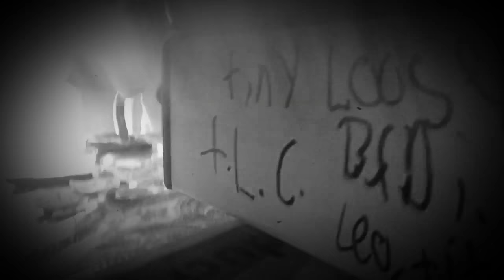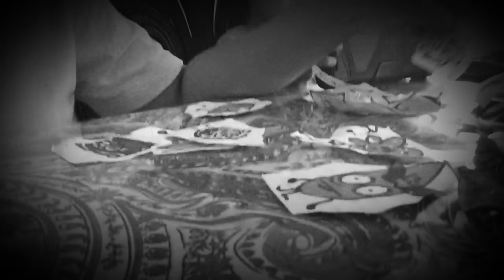Meeting bfdi characters part 3! Episode 1